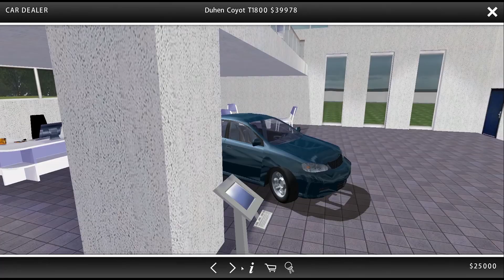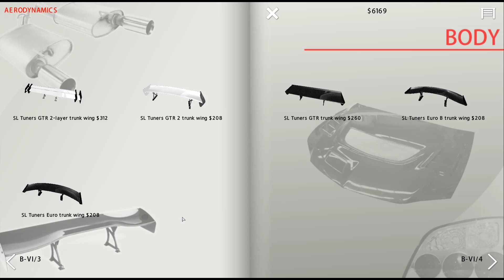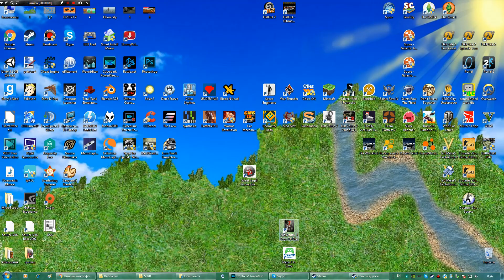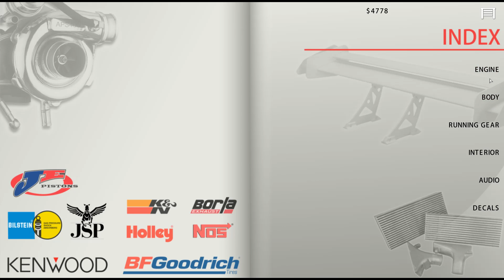Street legal racing redline - ОБЗОР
street legal racing redline - Заходим в 8 раз в игру чтобы разобраться как  играть в это . SLRR